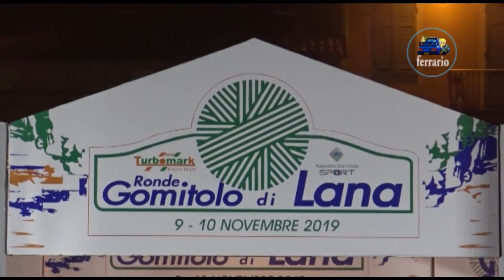CLIP Ronde Gomitolo di Lana 2019 Pella-Poletti by Ferrario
I migliori passaggi esterni dell'equipaggio Pella-Poletti su Peugeot 106 durante la Ronde Gomitolo di Lana 2019.